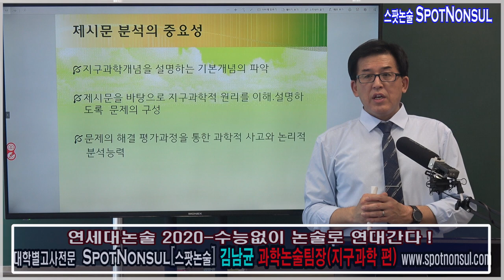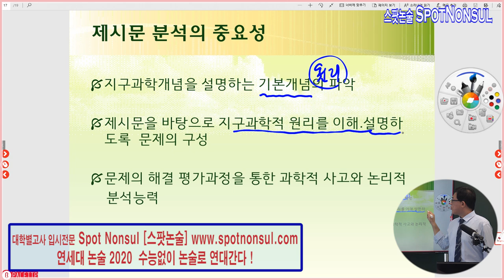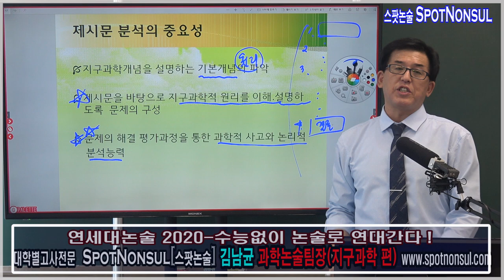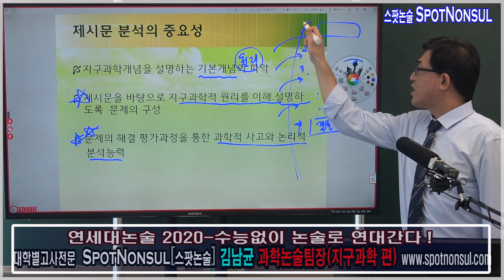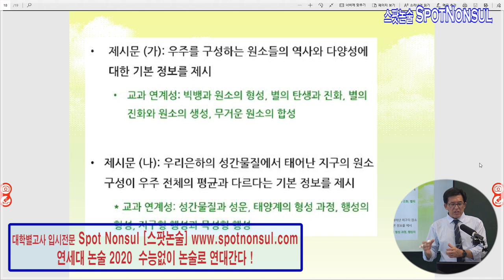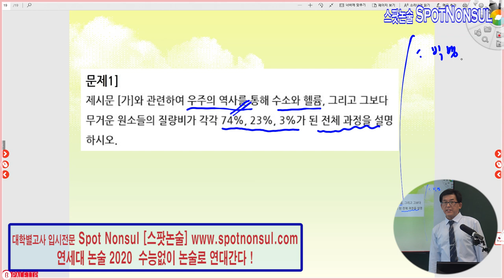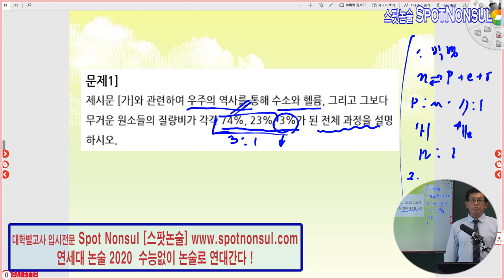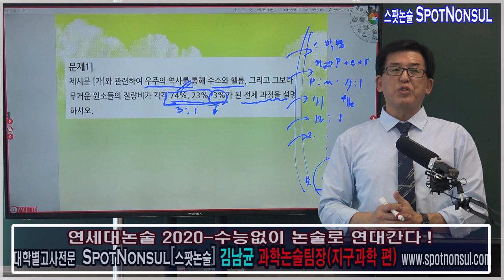논술로 대학가기 스팟논술팀 : 수능안보고 논술로 대학간다. 연세대 과학논술 김남균샘 - 지구과학 논술편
논술로 대학가기! - 스팟논술팀 기획:  연세대 과학논술 대비전략!!

과학 기본원리에 충실하라 !!  풀이과정 서술에 주의해라 !!

스팟논술팀 과학논술팀장이  펼치는 화려한 연세대 합격의 향연 !!